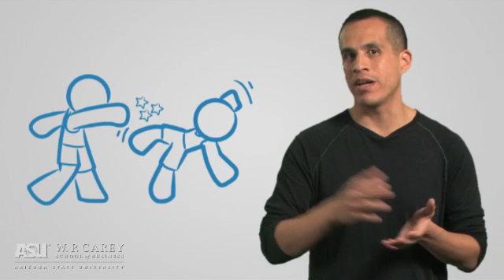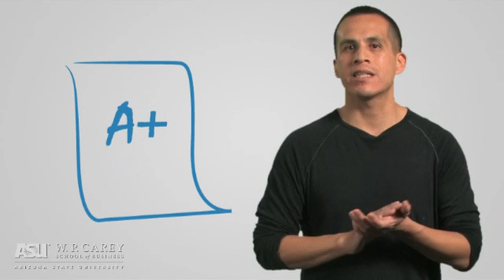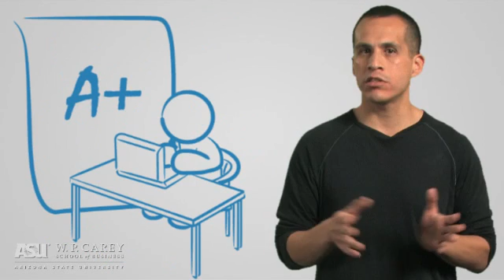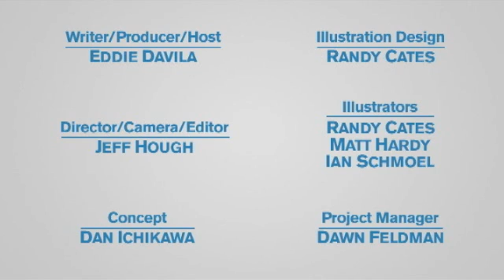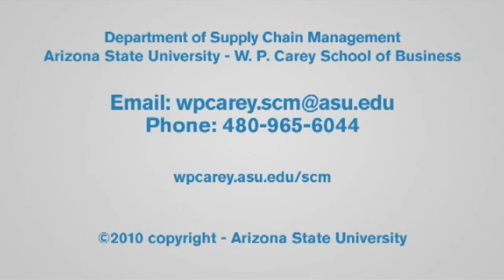Module 10: Measuring Performance - ASU's W. P. Carey School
Part 10 of 12  Supply chains are tasked with being effective, efficient, and adaptable.  While the best companies on earth claim to have strong supply chains, it is only via performance measurement that managers and executives can truly prove the strength of their supply chains.  Also, since continuous improvement is a business imperative, managers are constantly being asked to demonstrate positive outcomes and consistent improvement quantitatively.  This module introduces the multi-layered world of performance measurement and its relationship to world-class supply chain management.

This is the 10th installment in Arizona State University's twelve-part introduction to supply chain management video series developed by Eddie Davila, Jeff Hough, Randy Cates, Dawn Feldman, Dan Ichikawa, Ian Schmoel, and Matt Hardy.  ASU, the W. P. Carey School of Business, and the Supply Chain Management Department are proud and happy to share this video series with supply chain management departments, supply chain instructors, career specialists in high schools and universities, as well as industry leaders in an effort to inspire a new generation of supply chain management professionals across the country and around the world.